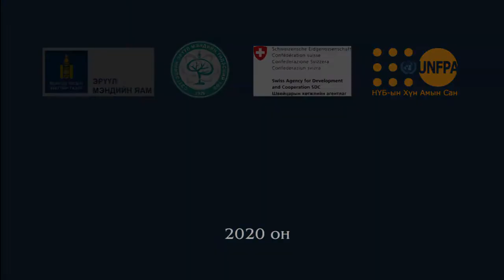Тайвшруулах амьсгалын дасгал